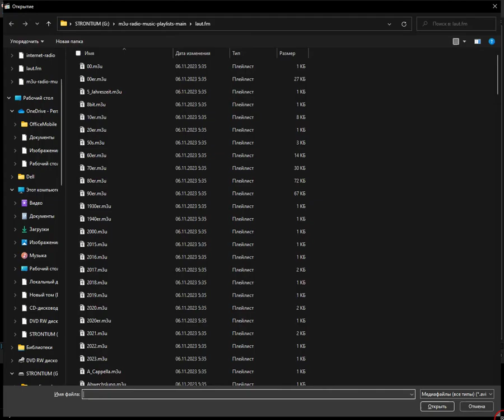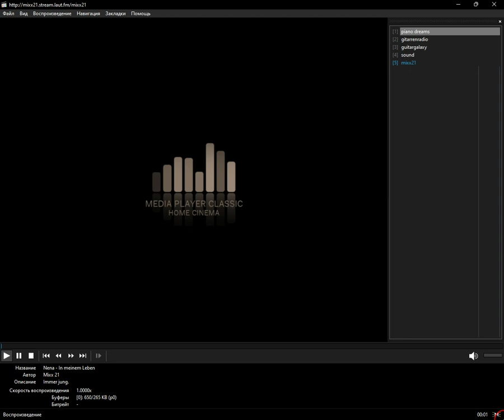laut.fm - Gitarre (Media Player Classic Home Cinema) (07.11.2023)